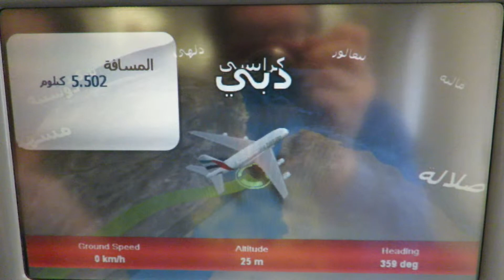Distance to Destination: 5,502km